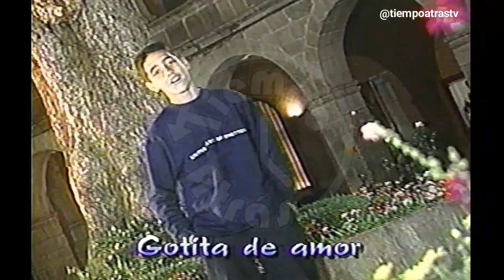Parchís - Gotita de amor (Videoclip Hotel Monasterio, Cusco)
Todo lo que pudiste ver TiempoAtrás en TV